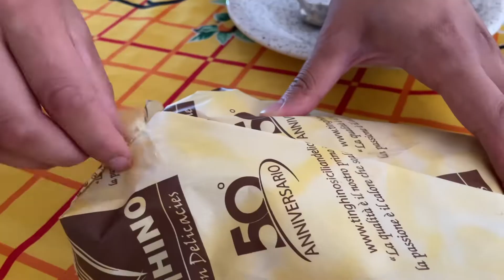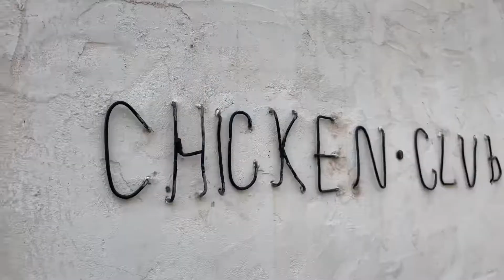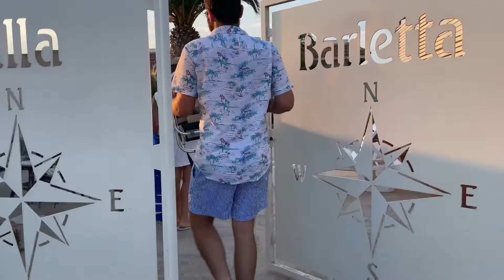Lex Go Everyday | Episode 216 | A Day of Rest at Villa AMA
After constantly adventuring from Greece to Sicily, today we took the time to rest and relax.

It was a beautiful day full of making yummy food and recharging by the ocean 🌊🥰💋🇮🇹

Our favorite Sicilian beach: Marina di Acate closest to Villa AMA